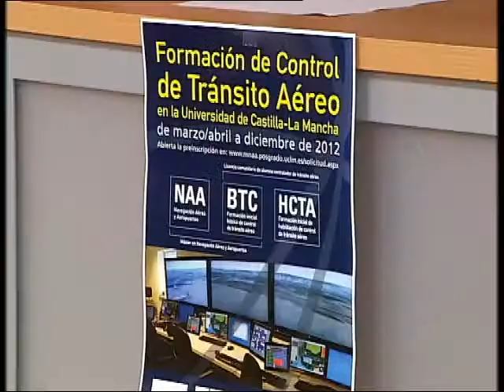MASTER CONTROLADOR AEREO